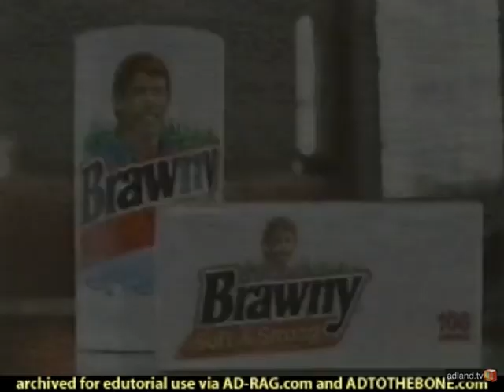Brawny Commercial 2000's (2002)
Since 1974, Brawny™ Paper Towels and the Brawny™ Man have been a trusted fixture in America’s homes and on their roll holders. After joining the Georgia-Pacific family of brands, the Brawny™ Man himself went through some significant changes through the years — losing a mustache and an axe along the way.

Finally, in 2003, the now iconic (and clean-shaven) Brawny™ Man took center stage on our packs as a symbol of the strength and resilience our paper towels and the people who use them are known for. Today, we’re proud to continue that legacy of strength with a trusted product that’s proudly made in the U.S.A.